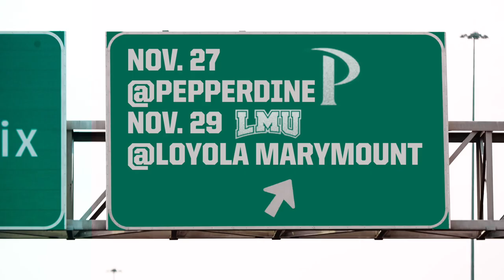GCU Men's Basketball 2021-22 Schedule Release